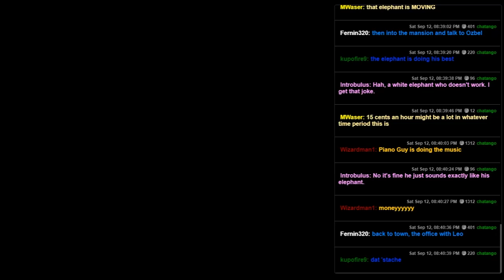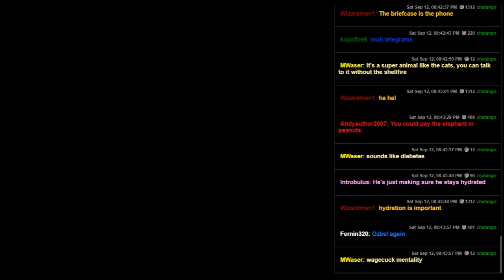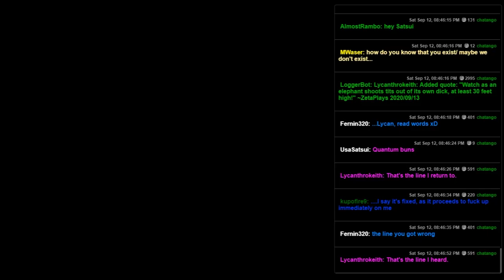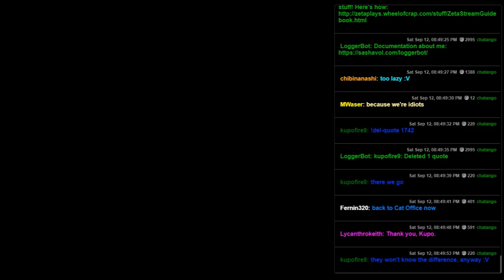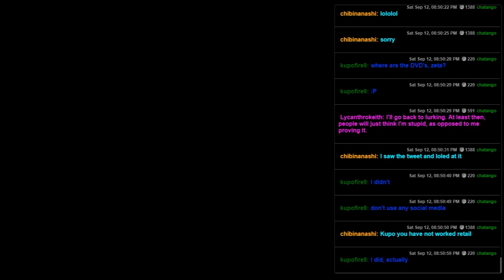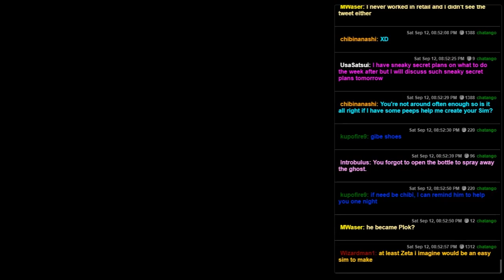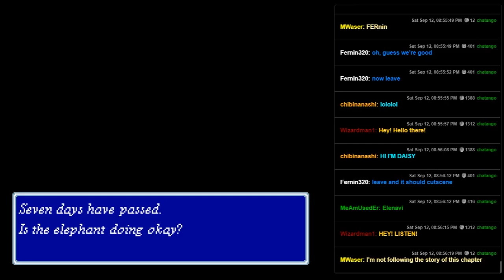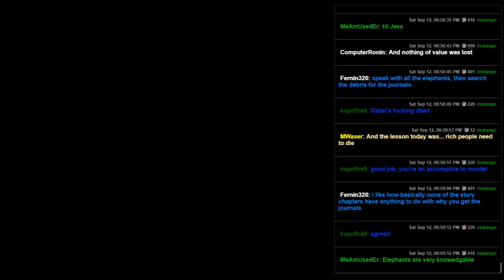Ihatov Monogatari (SNES) - 04 - Rich White Elephants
Do elephants really just wander the landscape looking for jobs where they get to drink water 50 times a day?